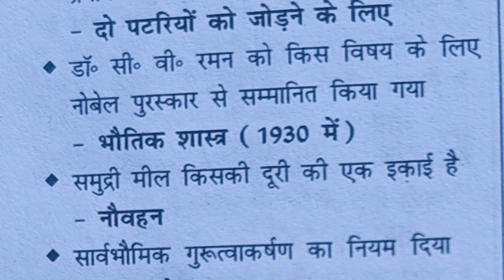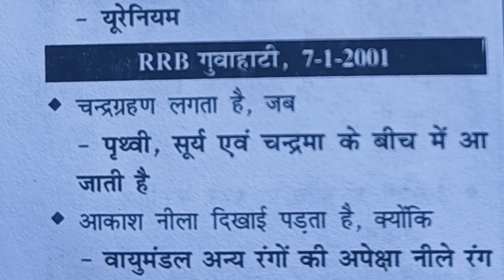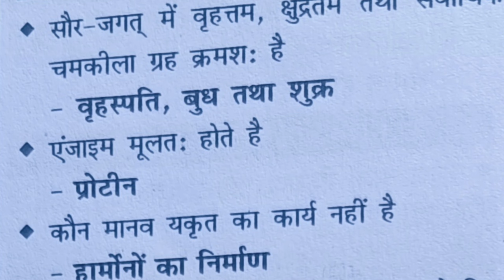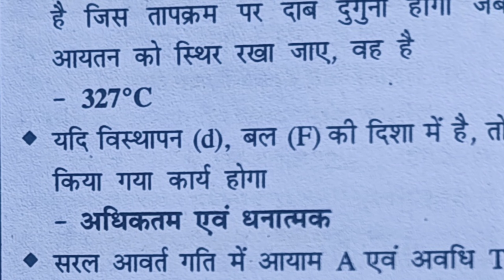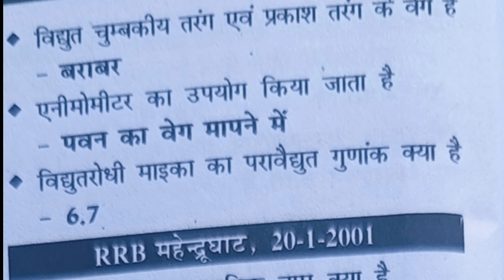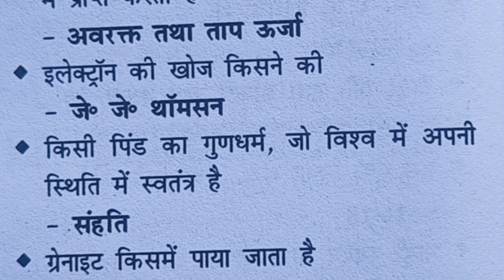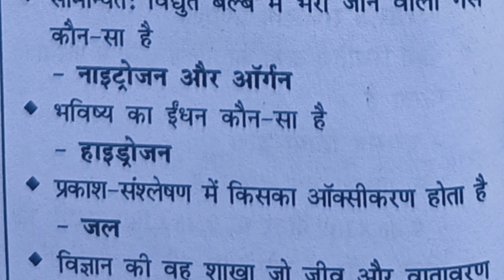Railway ALP MOST IMPORTANT QUESTIONS For Exam ll Railways Alp General Science question#rrb#alp#gk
Is video mai aap dekhege sabhi railway exam kai liye General Science Important question Hai jo yah Series -1 Hai